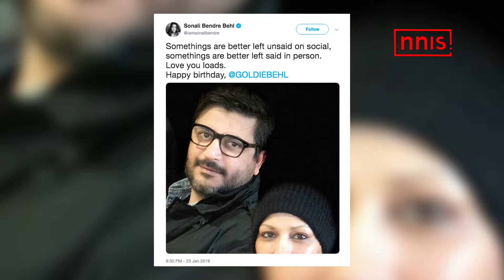Sonali Wishes Love To Hubby Goldie On His B’day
Sonali Bendre took to Twitter handle on January 24 and shared an adorable picture of herself and husband Goldie on his birthday. The actor looked pretty as she smiled in the picture.